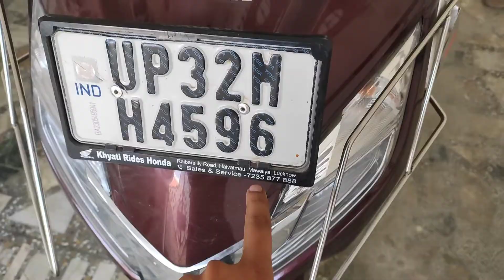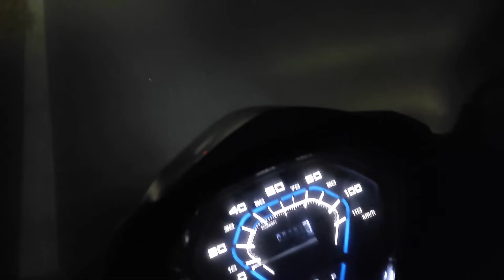HJG Owl Face Led Fog Light Detailed Review and Fog Test | Activa 125 Bs6